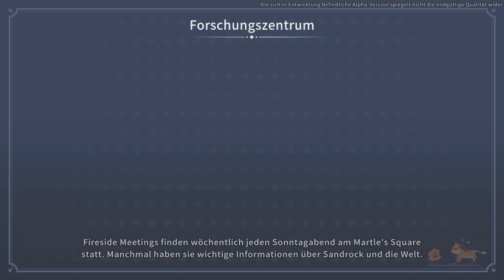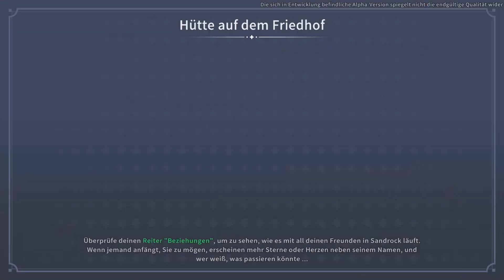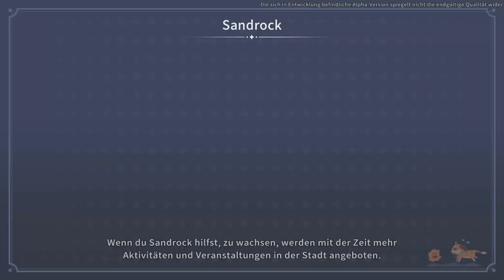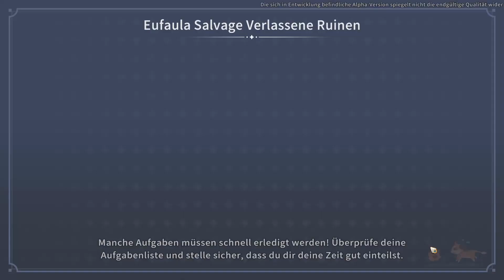★ My Time at Sandrock | # 038 ★ Wir brauchen das Zeug halt einfach ★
► Wir spielen My Time at Sandrock

My Time at Sandrock - Genau wie My Time at Portia spielt es in einer heilen postapokalyptischen Welt, etwa 300 Jahre nach dem Tag der Katastrophe.

Du nimmst ein Jobangebot im Stadtstaat Sandrock an und schlüpfst in die Rolle eines jungen Baumeisters, der in eine wilde und raue Stadtlandschaft geschickt wird. Es liegt an Ihnen und Ihren treuen Werkzeugen, Ressourcen zu sammeln, Maschinen zu bauen und Ihre Werkstatt in eine gut geölte Produktionsmaschine zu verwandeln, um die Stadt vor dem wirtschaftlichen Ruin und einigen anderen unerwarteten Komplikationen zu retten.

Hauptmerkmal

► PASSEN SIE IHRE WERKSTATT AN UND BAUEN SIE IHRE WERKSTATT: Sie verfügen über eine Reihe komplizierter Maschinen, die alle zusammenarbeiten, um Teile riesiger Bauwerke für die Stadt herzustellen, die Sie Stück für Stück zusammensetzen, oder Sie können sich an Ihren Arbeitstisch begeben, um Hunderte von einzigartigen Gegenständen herzustellen, mit denen Sie einzelnen Stadtbewohnern helfen oder die Sie in Ihrem eigenen Gehöft aufstellen können.

► ERFORSCHEN SIE DIE OFFENE WELT: Sie erforschen die weiten Wüsten rund um Sandrock, tauchen in Ruinen ein, um uralte Relikte aus der Alten Welt zu finden, stellen sich den Gefahren der Verliese und ihren Bewohnern und kehren dann mit vielen Schätzen im Schlepptau zu Ihrem Gehöft zurück.

► MEHR ELABORATE STORY UND TIEFERE CHARAKTERE: eine stark erweiterte Storyline, hunderte von Nebenquests mit über 30 komplett neuen Charakteren, die alle mehr Aufmerksamkeit als zuvor erhalten und ihre eigene Geschichte zu entdecken haben, sowie die Rückkehr einiger bekannter Gesichter für Fans der Serie.

► NEUER KAMPF: Ein überarbeitetes Kampfsystem, das es dem Spieler erlaubt, schnell zwischen Nahkampf und 3rd-Person-Schießmechanik zu wechseln.

► SKILL UP: Verbessere deinen Charakter mit einer Vielzahl von Fähigkeiten, die dir bei deinen Abenteuern helfen. Entscheide selbst, ob du deine Handwerks-, Kampf- oder Sozialfähigkeiten verbessern willst, je nach deinem Spielstil.

UND ES GIBT NOCH MEHR: Mit deinen Gewinnen verwandelst du die leeren Prärieländer um dich herum in bebaubares Land, um einen gemächlicheren Lebensstil zu führen, und verkaufst dann deine Ernte oder verarbeitest sie zu köstlichen Gerichten. Es gibt einen Original-Soundtrack mit dynamischer Musik im Spiel, die widerspiegelt, wo sich der Spieler befindet und was er gerade tut.

Du wirst alles finden, was dir an My Time at Portia gefallen hat, und noch mehr, und du wirst dich in dem reizvollen Lebenssimulations-RPG My Time at Sandrock wie zu Hause fühlen.